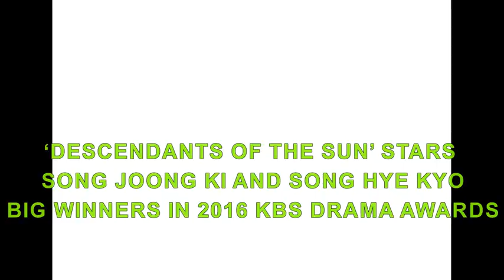‘DESCENDANTS OF THE SUN’ STARS SONG JOONG KI AND SONG HYE KYO BIG WINNERS IN 2016 KBS DRAMA AWARDS